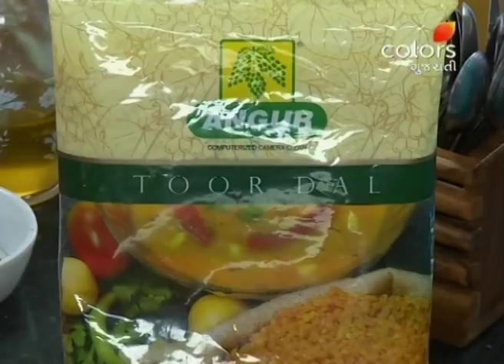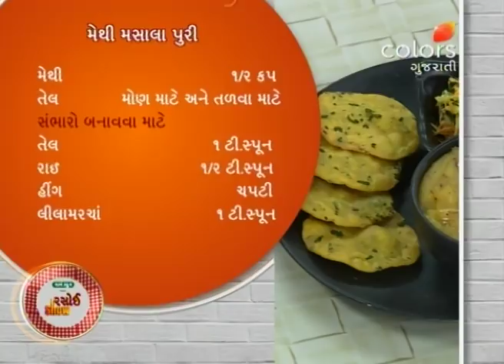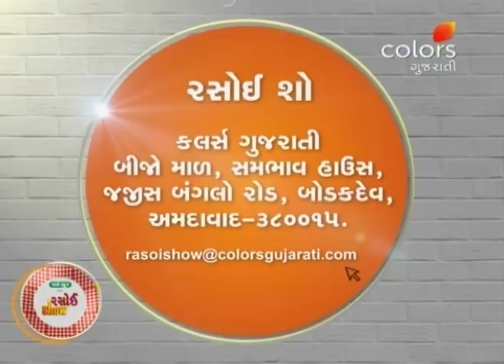Rasoi Show - 5th December 2017 - રસોઈ શોવ - Full Episode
Surbhi share the recipe of Methipak and Pend. Heena Gautam follows up with two healthy dishes, the Suji Tuvardalno Halvo and Methi Masala Puri.